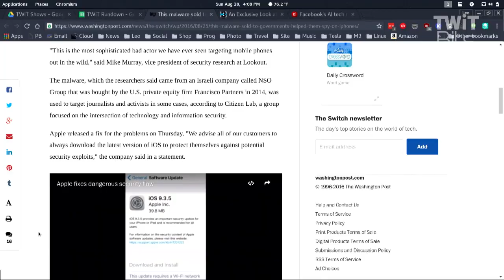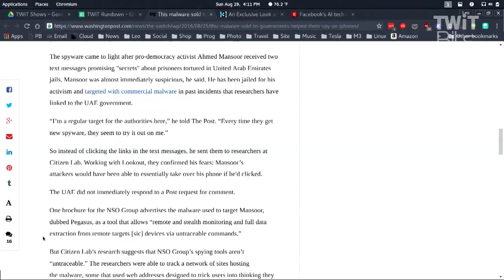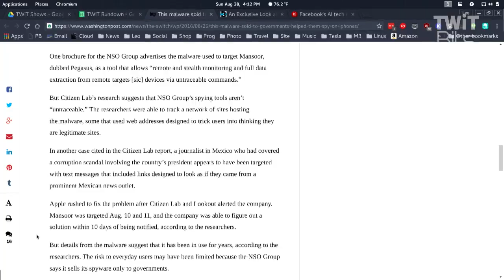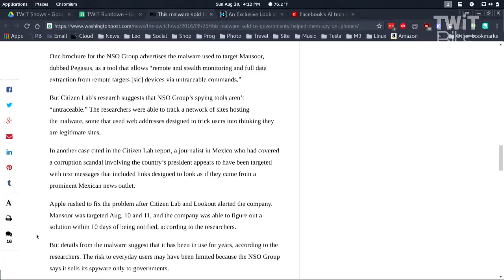Malware Attacks iOS Using Zero-Day Vulnerabilities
Leo Laporte, Harry McCracken, and Jason Snell discuss a recent malware attack that took advantage of three previously undisclosed zero-day vulnerabilities in iOS.